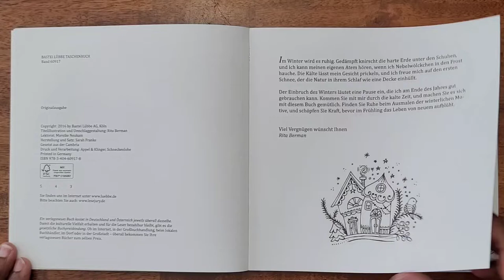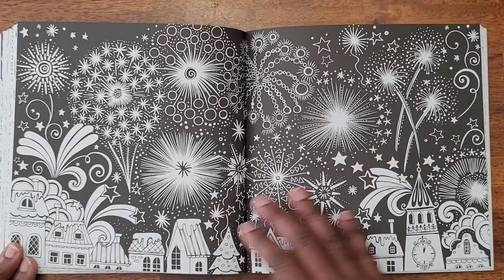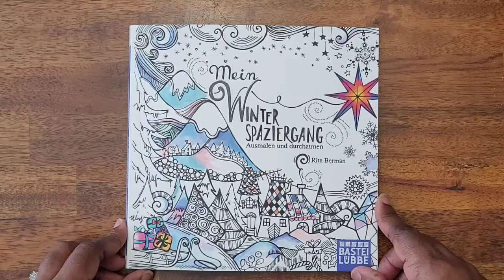FUN IMAGES TO COLOR!! | Flip Through ~ Mein Winter Spaziergang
This is a requested flip through of Mein Winter Spaziergang. This coloring book has fun, whimsical images to color. Please enjoy!

Mein Winter Spaziergang